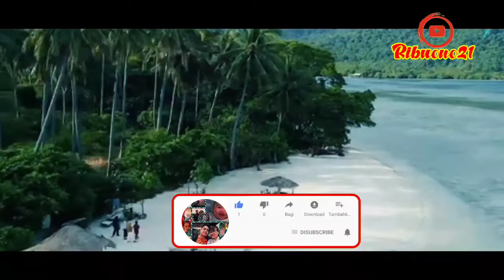Ribuono21: DESTINASI WISATA YANG ADA DI JAWA TENGAH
Terimakasih sudah menonton video kami dan sudah subscribe dan like video nya biar makin semangat kita dan tim menyajikan video2 yang bermanfaat dan rekomendasi buat sahabat semua yang mau liburan dan mencari destinasi wisata yang ada di Indonesia insyaallah ke depan nya kita kan terus menyajikan video tentang destenasi wisata di 34 Provinsi yang ada di Indonesia,dukungan anda adalah samangat kami agar maju channel ini kedepan nya..terimakasih sahabat semua